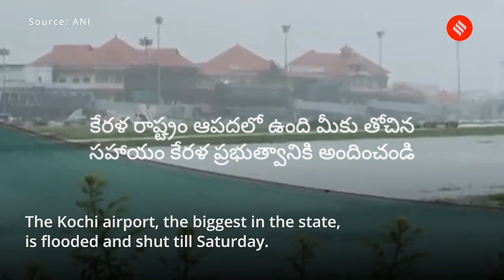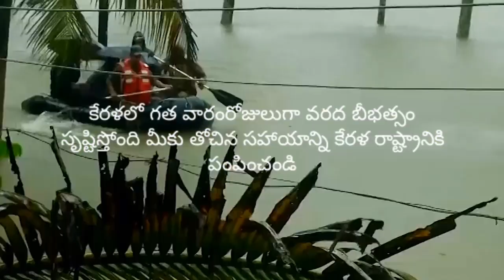kerala floods 2018..ask to help //telugu.. Live video.. Rain..